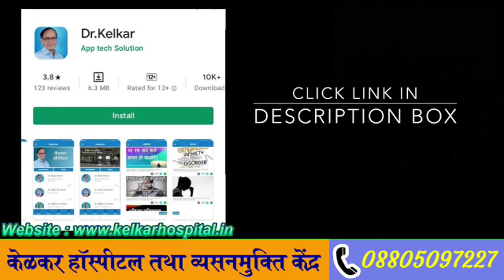Retrograde Ejaculation - Dr. Kelkar (MD) Psychiatrist Sexologist De-addiction Specialist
Join our Dr Kelkar Manovikas app link -
id=com.app.manovikas&hl=en_IN

• Psychiatrist
• Hypnotherapist
• Psychotherapist,
• De-addiction Specialist
• Sexologist

3 )Kelkar Hospital Channel